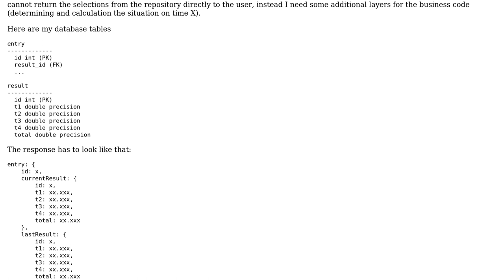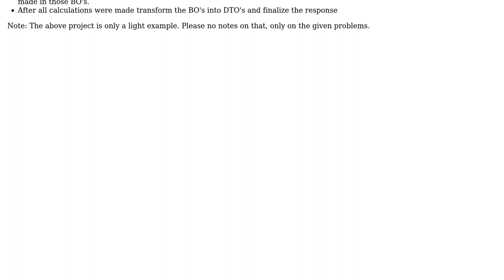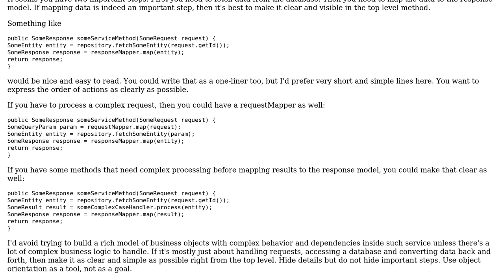Software Engineering: Decouple business logic from DTO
With thanks & praise to God, and with thanks to the many people who have made this project possible! You are responsible for your own actions.